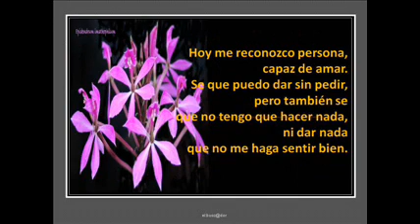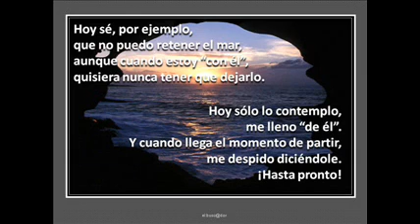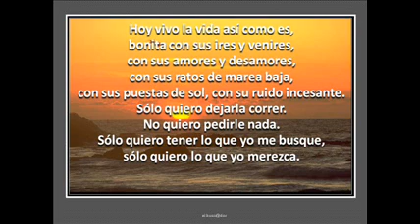JARIPOLLMA - A CIERTA EDAD - el busc@dor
La Edad de la Madurez y más allá...